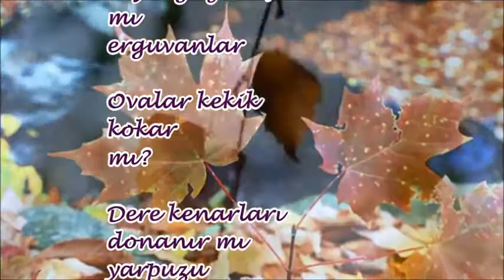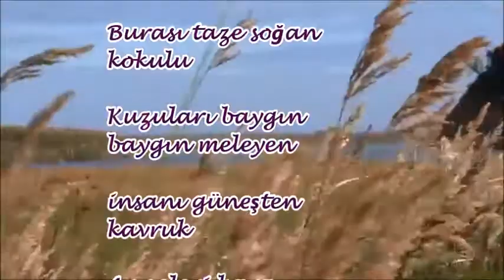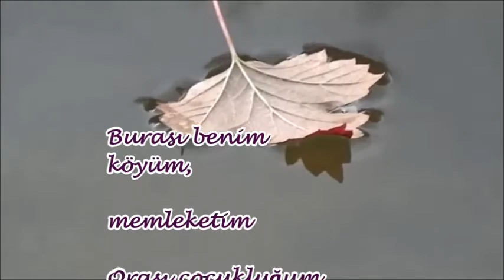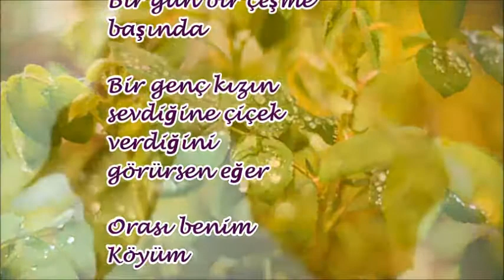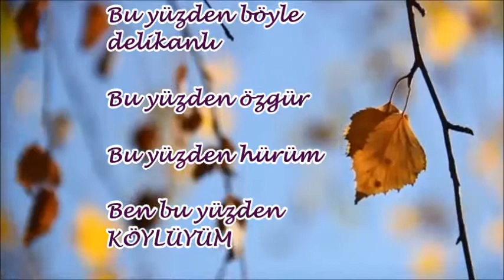ÇOCUKLUĞUNA ÖZLEMLE YAŞAYANLARA...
KÖYÜM...BEN BU YÜZDEN KÖYLÜYÜM